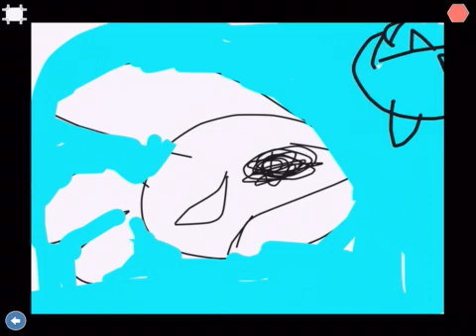Prince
Coding Project - Second Grade